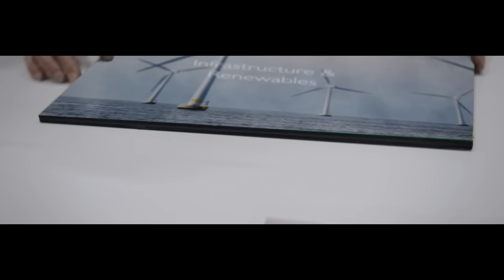NIBC Corporate Video 'Reflections'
Our new NIBC Bank's corporate video with the theme 'reflections'